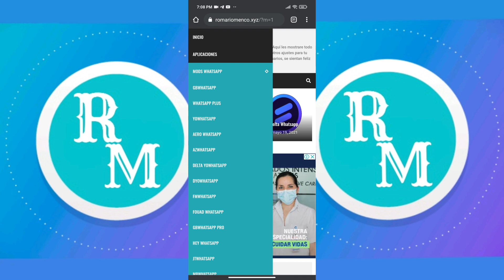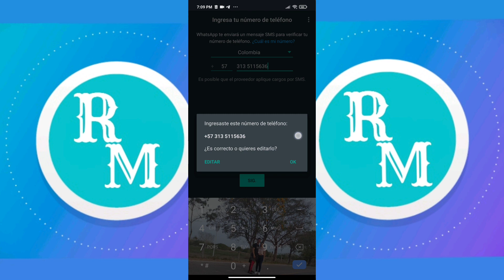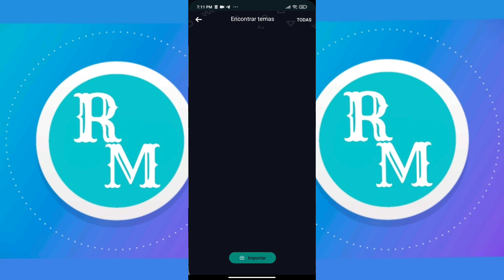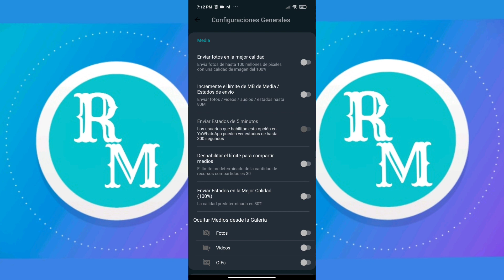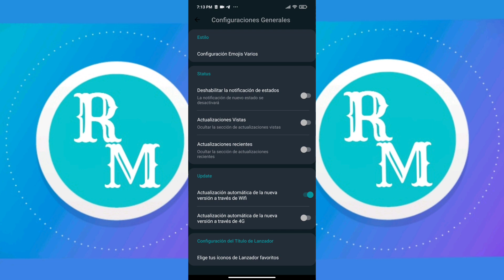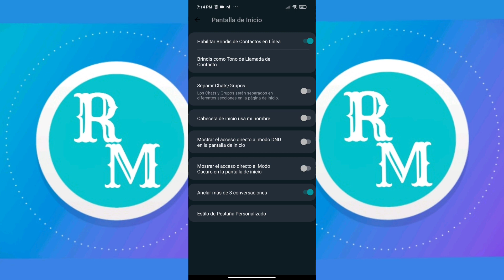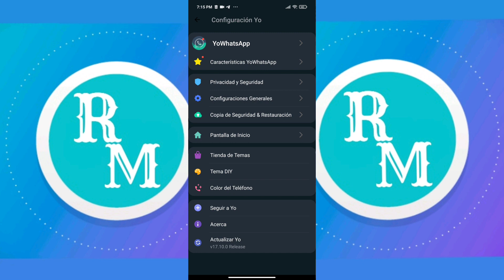Descargar YoWhatsApp actualizado l YoWhatsApp última versión 17.10 2021 Para Android HeyMods 💥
Nuevo YoWhatsApp

En este video te traigo la última versión de YoWhatsApp para tu dispositivo Android, está nueva actualización trae nuevas configuraciónes y espero que te guste.

Nuevo YoWhatsApp